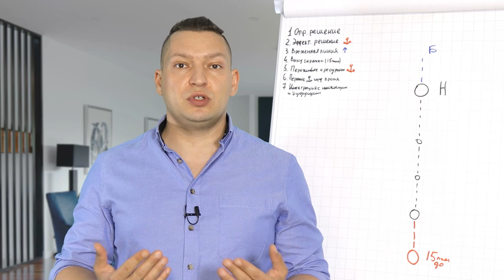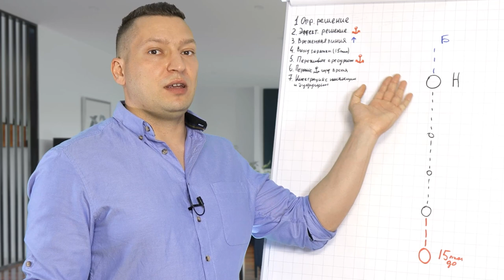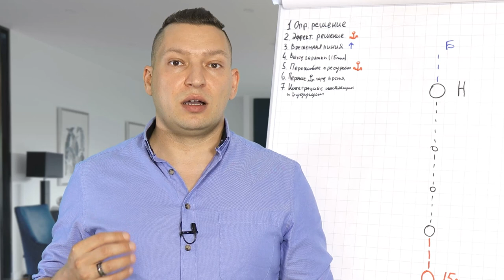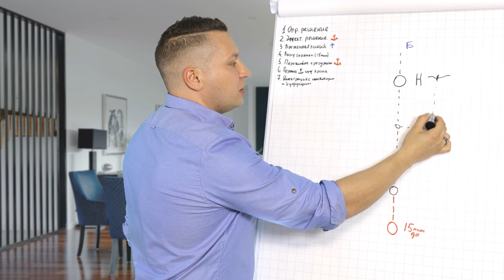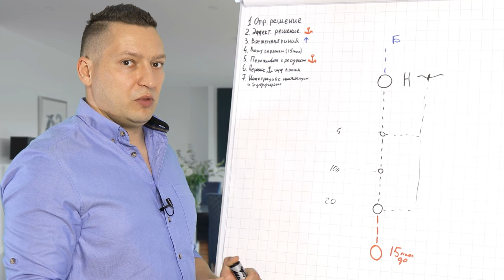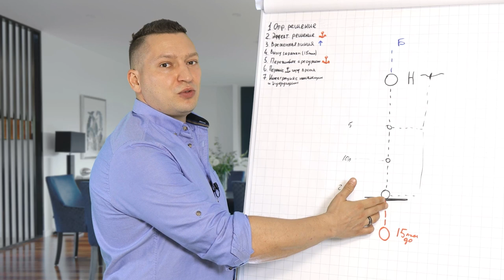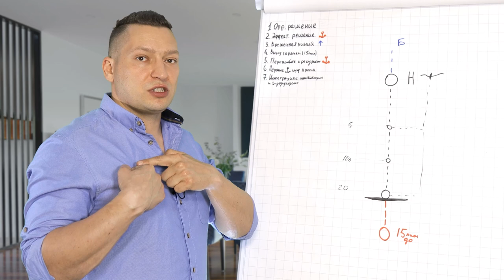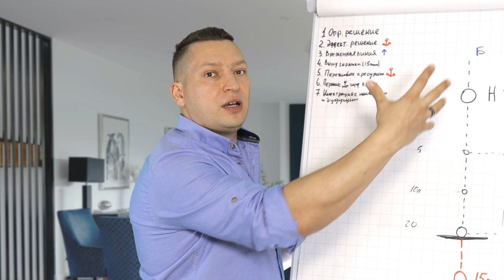Разрушитель решений НЛП техника. Рефрейминг убеждений о себе. НЛП для начинающих. Юрий Пузыревский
В этом видео рассказываю как работает НЛП техника Разрушитель решений. Случается, что мы пронимаем неэффективные решения. Разрушитель решений НЛП техника служит для того, чтобы переписать неверное решение и начать действовать по новой более эффективной стратегии. С помощью НЛП техники Разрушитель решений ты можешь сделать рефрейминг убеждений о себе.